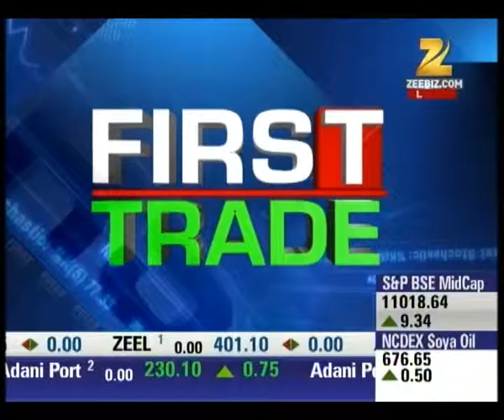Brokerage House's View on HDFC Bank : First Trade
Brokerage houses have given its views on HDFC Bank. Watch our special segment First Trade to get all the latest updates regarding Share Market.